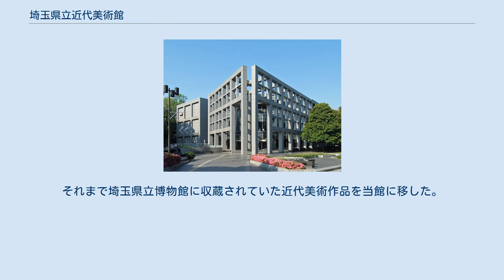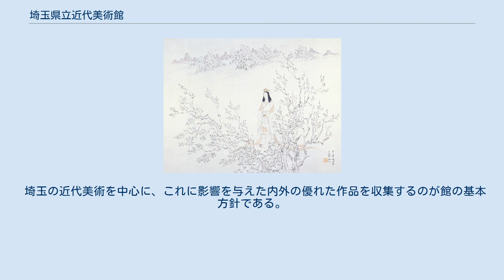埼玉県立近代美術館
埼玉県立近代美術館（さいたまけんりつきんだいびじゅつかん）は、埼玉県さいたま市浦和区常盤にある美術館である。
北浦和公園の園内にある。
 旧浦和市時代の1957年5月10日に、事実上の前身となる埼玉県立美術館が別所沼（浦和画家の活躍の舞台）のほとりに初の県立美術館として開館。
埼玉県美術展覧会の会場として使用されたが、入選作品の増加によって手狭になったために、1966年に新たに建設された埼玉会館の展示室がその役割を担った。
主な役割を失った県立美術館は、浦和市立郷土博物館の館舎や浦和土木事務所の庁舎などに使われた後事実上閉館となり、別所沼公園の管理事務所になった後に建替により解体された。
 しかし、埼玉会館の展示室も手狭になった上、近代美術作品が大宮公園内の埼玉県立博物館に収蔵されたため、「浦和に本格的な美術館を」の声が持ち上がり、埼玉県は作品を所蔵する新たな美術館の建設計画を決め、1982年11月3日、1969年（昭和44年）に移転した埼玉大学（元旧制浦和高校）の跡地に整備された北浦和公園内に、埼玉県立近代美術館として開館した。
南側の隣接地には浦和北公園がある。
それまで埼玉県立博物館に収蔵されていた近代美術作品を当館に移した。
館舎は建築家黒川紀章の設計である。
黒川が美術館の館舎を設計するのは、これが初めてだった。
 埼玉の近代美術を中心に、これに影響を与えた内外の優れた作品を収集するのが館の基本方針である。
そのため3000点余の所蔵作品の内、約2000点が埼玉県ゆかりの美術家の作品で占められる。
浦和画家として有名な瑛九や寺内萬治郎の作品も展示されている。
館内では数多くの名作椅子に座ることができ、椅子の美術館としても知られている。
 館内には駐車場がないため、近隣の提携駐車場を利用することになる。
 主な絵画作品は以下のとおり。
また立体作品は美術館周囲の公園内「彫刻の森」などに展示されている。